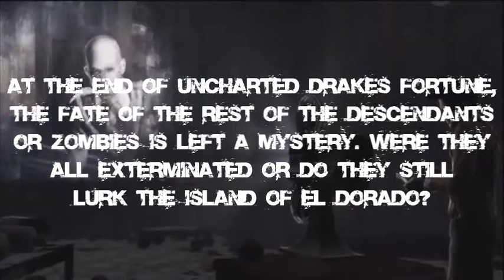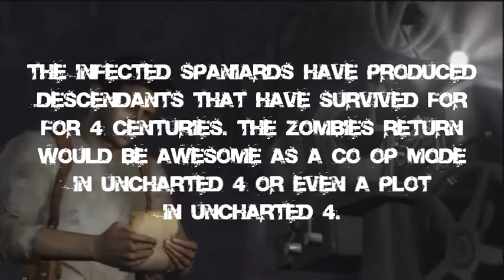Uncharted Mysteries: El Dorado And Descendants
In Uncharted Drake's Fortune, we all know that Drake sinks Navarro along with the El Dorado statue but what happened to the rest of the zombie descendant monsters. Are they all wiped out or do they continue to lurk the Uncharted islands? Also we better hope that nobody finds El Dorado underwater and unleash the virus in a civilian population. Don't care about views or subscribers but just want to upload Uncharted.